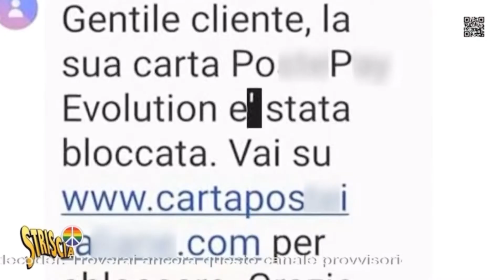Alcuni dei tentativi di phishing che stanno circolando in questo momento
Per vedere il servizio completo, link nei commenti.